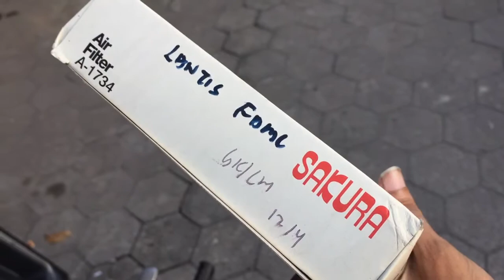Mengatasi Knalpot Nembak | RPM Naik Turun | Ganti Filter Udara Mazda 323 Lantis / Familia / Protege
Ganti Filter Udara Merk Sakura Mazda 323 Lantis / Familia / Protege - Penggantian filter udara tak kalah pentingnya disaat melakukan perawatan kendaraan bermotor entah itu mobil atau motor.

Jika filter udara sampai mampet akan berpengaruh ke mesin karena supplay udara tidak lancar. Parahnya jika sampai sobek atau hancur seperti yang saya alami.

Memang gejala kekurangan udara tidak ada karena baik-baik saja. Karena memang ini tidak lagi mampet tapi malah plong udara langsung masuk ke Throttle Body, tidak lagi terfilter oleh filter udara. Ini menyebabkan Throttle Body menjadi kotor.

Yang saya alami adalah filter udara sampai pecah dan filter udara sudah tidak menyaring udara yang masuk ke Throttle Body lagi. Yang akibatnya Throttle Body kotor masuk ke ISC (Idle Speed Control) yang mengakibatkan RPM goyang/tidak stabil/naik turun, bahkan sempet drop beberapa kali.